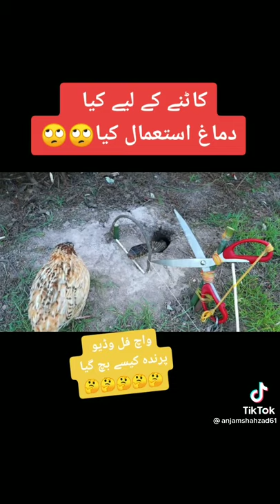snake and Bater